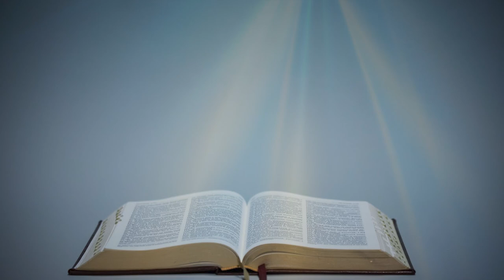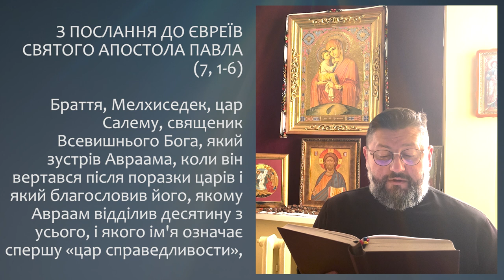З ПОСЛАННЯ ДО ЄВРЕЇВ СВЯТОГО АПОСТОЛА ПАВЛА (7, 1-6) ▪ЧЕТВЕР XХIІX ТИЖНЯ ПІСЛЯ ЗІСЛАННЯ СВЯТОГО ДУХА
ЧЕТВЕР XХІIX ТИЖНЯ ПІСЛЯ ЗІСЛАННЯ СВЯТОГО ДУХА

З ПОСЛАННЯ ДО ЄВРЕЇВ СВЯТОГО АПОСТОЛА ПАВЛА  (7, 1-6)

Браття, Мелхиседек, цар Салему, священик Всевишнього Бога, який зустрів Авраама, коли він вертався після поразки царів і який благословив його, якому Авраам відділив десятину з усього, і якого ім'я означає спершу «цар справедливости», а потім цар Салему, тобто цар миру, без батька, без матері, без родоводу, який не має ні початку днів, ні кінця життя, подібний до Божого Сина, зостається священиком повіки.
Дивіться, отже, який великий той, якому патріярх Авраам дав десятину з найліпшої добичі. Також і ті з синів Леві, що мають сан священства, мають за законом наказ брати десятину з народу, тобто з своїх братів, дарма що вони вийшли з бедер Авраама.Той же, який не походить з їхнього роду, взяв десятину з Авраама і благословив того, що мав обітниці.

Поширюйте відео!

Україна молиться!